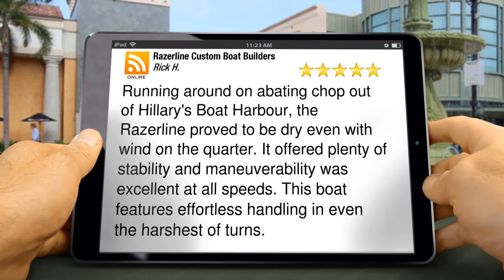Razerline Custom Boat Builders Wangara Perfect 5 Star Review by Rick H.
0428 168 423 Razerline Custom Boat Builders Wangara reviews
New Review

Running around on abating chop out of Hillary's Boat Harbour, the Razerline proved to be dry even with wind on the quarter. It offered plenty of stability and maneuverability was excellent at all speeds. This boat features effortless handling in even the harshest of turns.

Razerline Custom Boat Builders
6/90 Distinction Road, Wangara
Wangara WA
6065